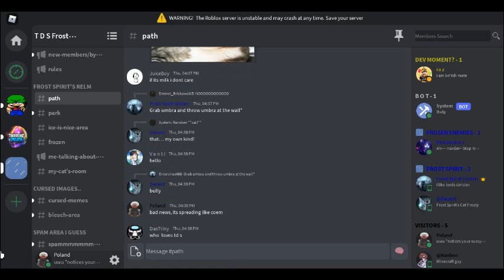a little bit of trolling